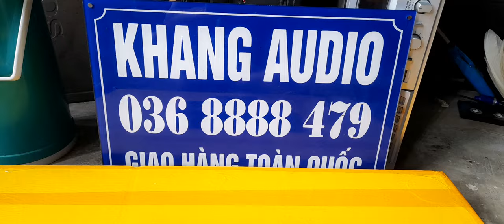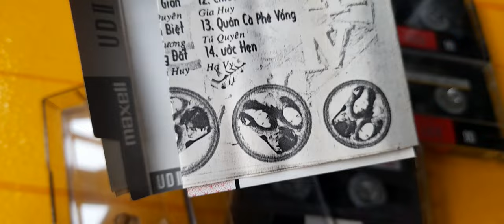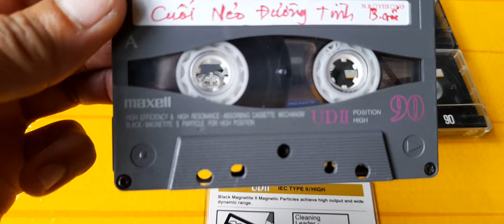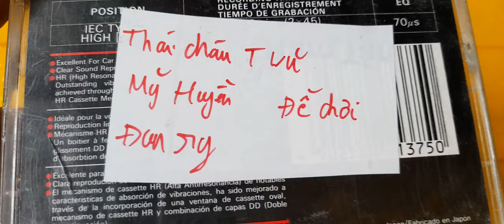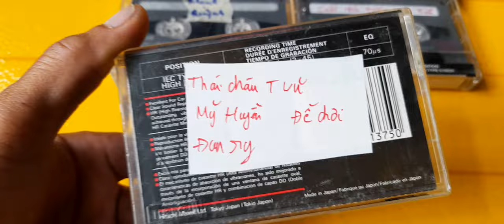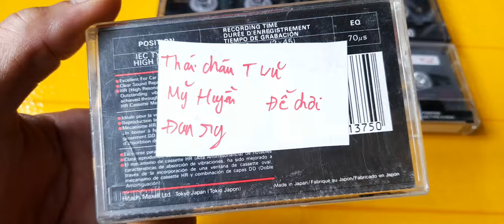20k - băng cụ tổ maxell ud2